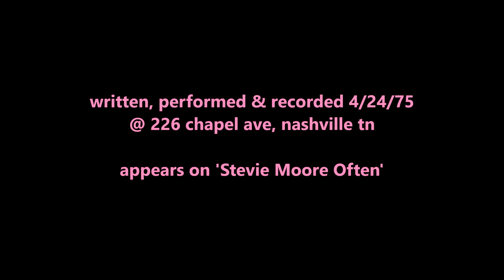R. Stevie Moore ~ Johna's Theme (1975)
Written, performed & recorded 24 April 1975 at
226 Chapel Avenue, Nashville TN
appears on the album 'Stevie Moore Often'
dedicated to partner & friend Johna Read Lynn